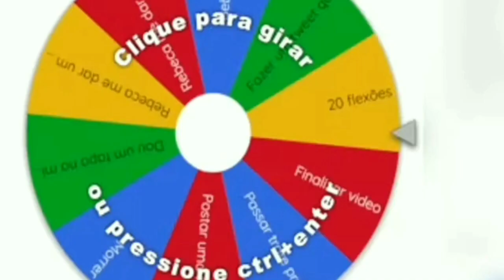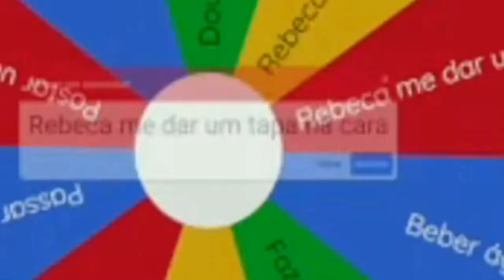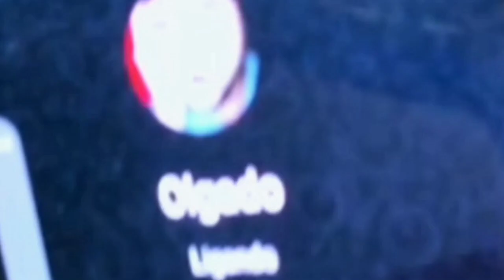kleberiano cortes Kleber precisa girar 5 roleita